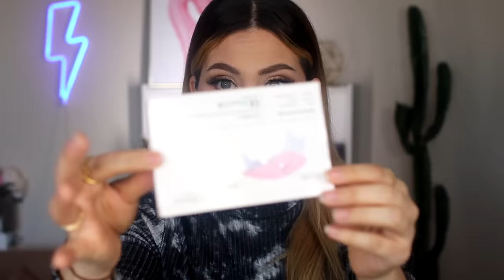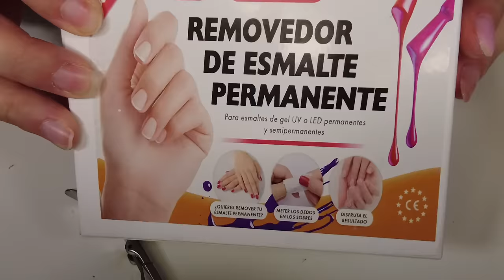PRUEBO UN KIT DE UÑAS POLYGEL DE 20€ DE AMAZON ¿FUNCIONA?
PROBANDO LOS PRODUCTOS MÁS FAMOSOS DE INTERNET:  UN KIT DE UÑAS POLYGEL DE AMAZON ¿VALE LA PENA?

PRODUCTOS:
KIT DE UÑAS POLYGEL DE AMAZON CON MINI LÁMPARA (EL MÍO)
KIT DE POLYGEL MÁS COMPLETO ON LÁMPARA, TOP Y BASE COAT Y DECORACIONES
Quitaesmalte Semipermanente 200 Unidades SOBRES INDIVIDUALES
Toallitas para Preparación y Acabado de la Manicura de Gel 200 UNIDADES

💲45 ¿ME HAN VUELTO A TIMAR?😡PROBANDO EL CALENDARIO DE ADVIENTO DE NYX 2020 ¿VALE LA PENA?